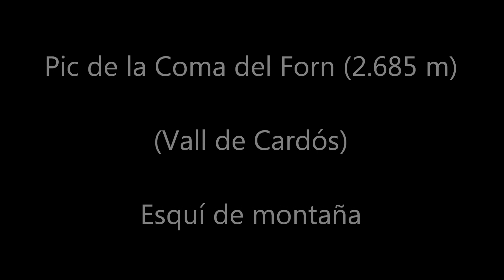Pic de la Coma del Forn (2.685 m)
Ascenso con esquís al Pic de la Coma del Forn saliendo del Refugio de la Pleta del Prat (Vall de Cardós)